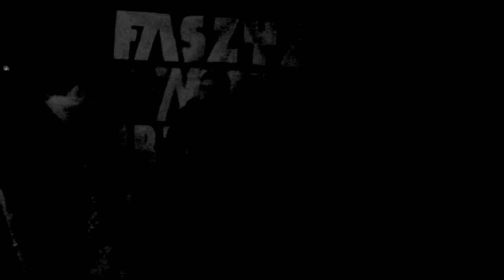10.03.2012 SOCIAL DEATH Lublin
Social Death live in Tektura
Lublin, Poland